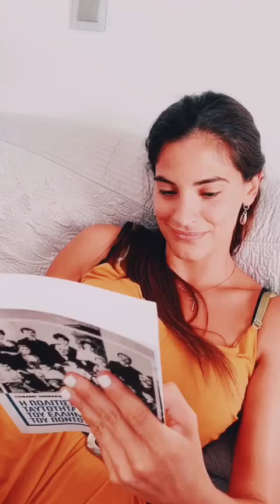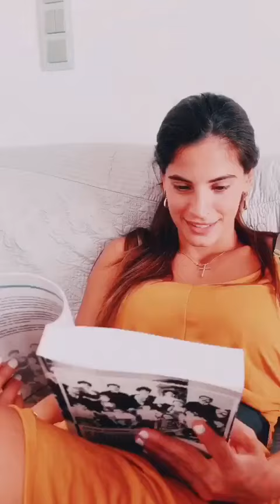Ο Σάκης Τανιμανίδης μαθαίνει Ποντιακά τη σύζυγό του!